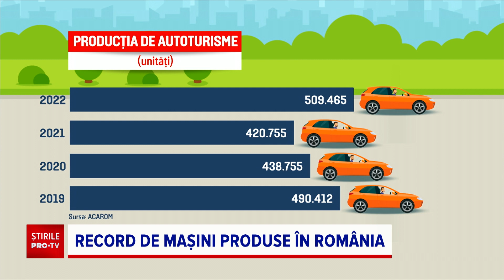Record pentru industria auto din România: Peste 500.000 de mașini au fost asamblate anul trecut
Peste 500.000 de mașini au ieșit anul trecut pe porțile fabricilor din Craiova și Mioveni - un record pentru producția de autoturisme de la noi.